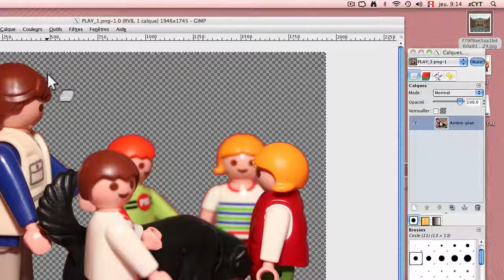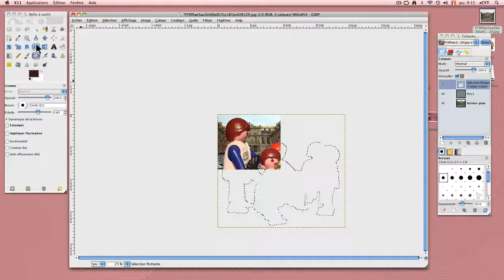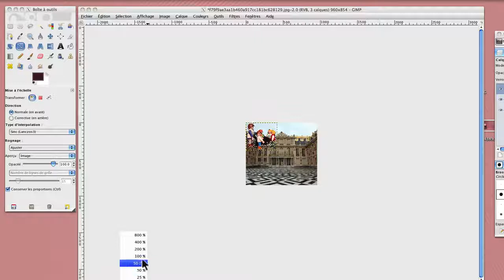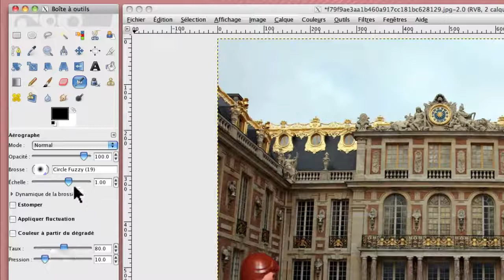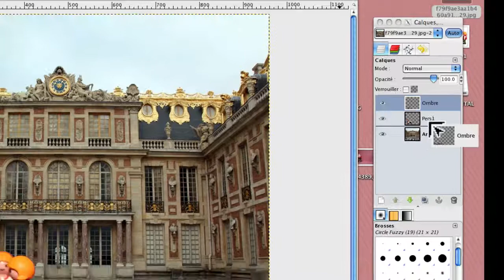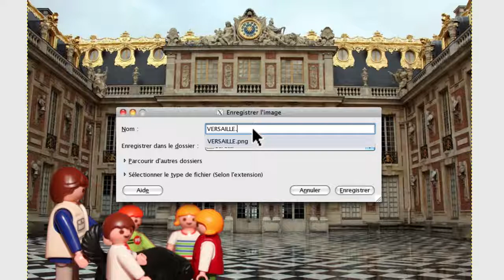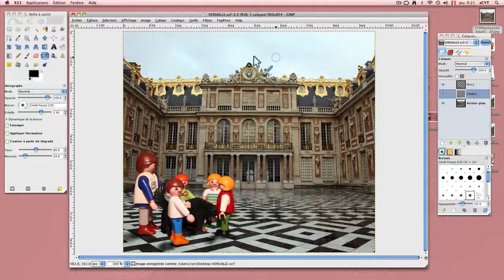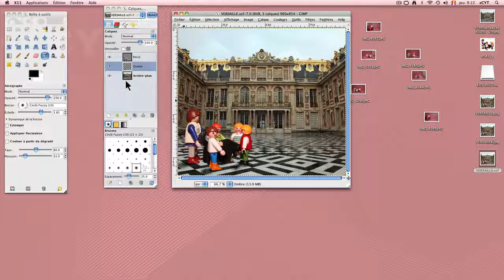GIMP | Montage photo Part 2/2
Réaliser un montage photo sur Gimp.
Choix du fond, prise de vue et détourage.